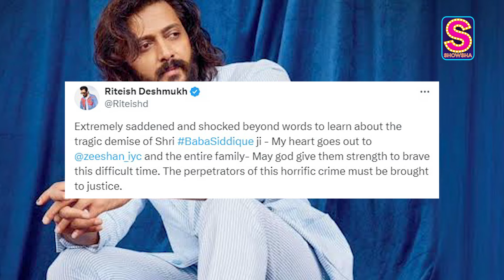Baba Siddique Murder: Salman Khan, Sanjay Dutt, Shilpa Shetty, Riteish Deshmukh Mourn His Demise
NCP leader Baba Siddique's sudden demise has shocked the tinsel town to the core and celebs like Salman Khan, Sanjay Dutt, Shilpa Shetty, and Riteish Deshmukh expressed their heartfelt condolences, remembering his contributions and kindness. Watch the video to know more.